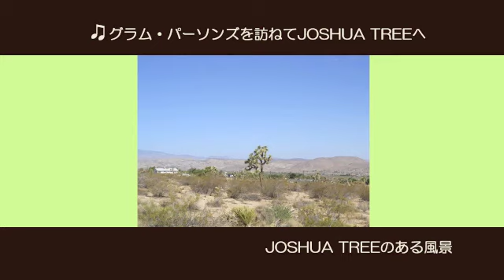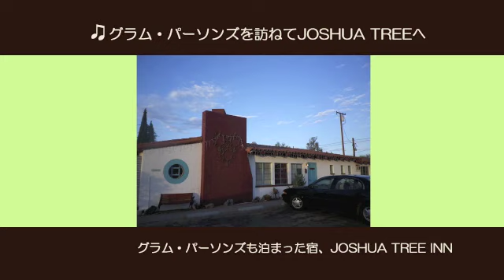青山ロックンロール・レイディオ Vol.12 ～LED ZEPPELINにMASTERS OF POPとSUPER BEST 1300シリーズ、Gram Parsons聖地巡礼小話などをお届け！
ワーナーミュージック・ジャパンがリリースしている各種"こだわり"の大人向け音楽作-品の中でとびきり魅力的なものをご紹介する"ラジオ風"音楽番組、それが『青山ロックンロール・レイディオ』

第12回では：
遂に第2弾が発表になったLED ZEPPELINリマスター・プロジェクト。それを祝して今回は当時のアナログ・レコードをオンエア！
Masters Of Popからは9月10日に発売となるThe Chantelsをご紹介。
8月20日からスタートするSUPER BEST 1300シリーズからは、Manfred Mann、Olivia Newton-John、Helen ShapiroにDuran Duranのベスト・アルバムをセレクト！
さらに宮治淳一によるGram Parsonsの聖地巡礼小話もございます！
また魅惑の輸入盤コーナーでは、Frankie Valli & The Four Seasonsのメンバーであり、偉大なるヒット・メイカーでもあるBob Gaudioの作品に焦点を当てた2枚組『AUDIO WITH A G: SOUNDS OF A JERSEY BOY, THE MUSIC OF BOB GAUDIO』を大特集！

DJ："日本一のレコード大好きDJ"　宮治淳一

『AOYAMA ROCK＆ROLL RADIO』はワーナーミュージック・ジャパンのカタログ及び大人向け音楽情報を発信する「Warner Music Life」がお届けしています。
（毎週金曜日更新予定）

番組内で紹介された作品はワーナーミュージック・ダイレクトで取り扱い中！